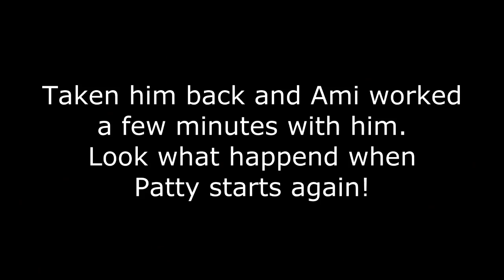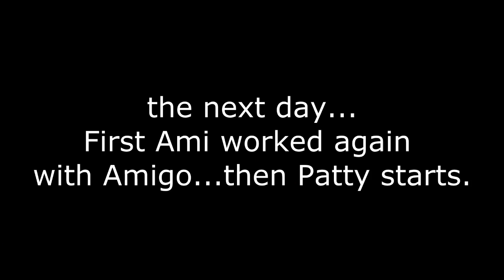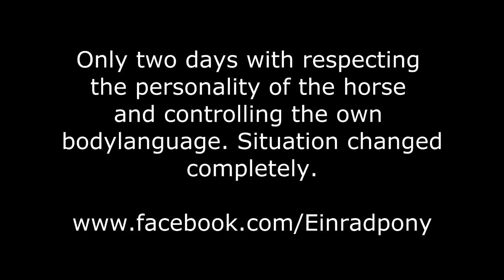Longeing Amigo first Training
Eine meiner Schülerinen bei ihren ersten Schritten.